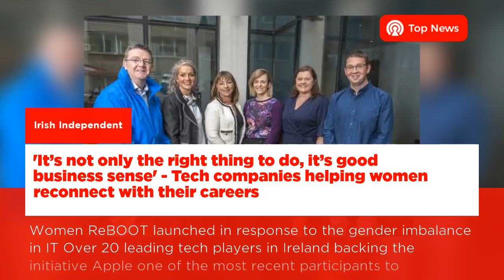Featuring the Top Stories of Ireland - 24 Sep, 2017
Comment: Why the Premier League will turn to their 'big two' to banish their status as Champions League no-hopers
'It’s not only the right thing to do, it’s good business sense' - Tech companies helping women reconnect with their careers
Fine Gael and Fianna Fáil: ideologically chalk and cheese for Donnelly